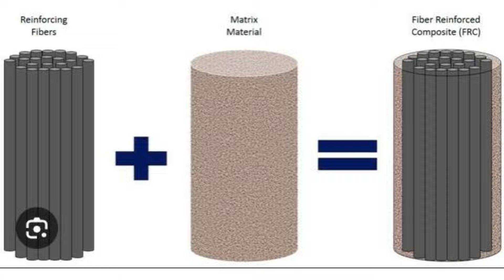XCALION S1-20...Una pala de CONTROL en fondo y de ATAQUE en red ??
En este nuevo video presentamos y probamos la Xcalion S1-20, una pala que en fondo de pista se comporta como una pala de control, y en red te da la potencia el balance de una pala de ataque.

Xcalion utiliza procesos de fabricación tecnológica derivados de la industria aeroespacial paa conseguir balances tan altos y pesos tan bajos.

En sus palas destaca la tecnología Alma/Unum, patentado por la marca.

Tienen tres modelos fabricados en carbono 12k t700 de grado aeroespacial, y esta S1-20 es la pala mas completa de la marca, es un par de puntos mas blanda que la H1-18, por lo que os aportará una buena salida de bola en fondo, esto lo consiguen variando el espesor de laminado y el entrelazado de las fibras de carbono en comparación con lel modelo duro de la marca.

Monta una goma de densidad media, y incorpora rugoso 3d en sus caras, los cantos de la pala son en carbono visto, y su forma se sale de los patrones normales, ya que tiene unos bordes superiores muy marcados.

Además su acabado final es personalizable.

Nuestra HS1-20 tiene un peso exactamente de 325 gramos y un balance de 303mm (sin grip, overgrip ni cordón), y una vez montada para jugar tiene un peso de 340 gramos y un balance de 280 mm.

En este video os vamos a contar su rendimiento en pista además de algún dato interesante de la marca, y intentaremos responder a la pregunta de si:

¿Una pala ligera puede ser también potente?
¿Puede comportarse como una pala de control en fondo y como una pala de potencia en red?

 Aquí tenéis la lista de reproducción con las mejores palas que hemos analizado en el 2022:

Os dejamos nuestro Instagram: @fernandofuentes_probandopalas